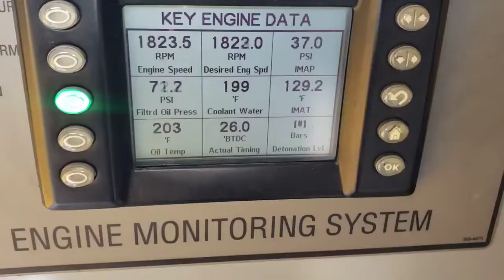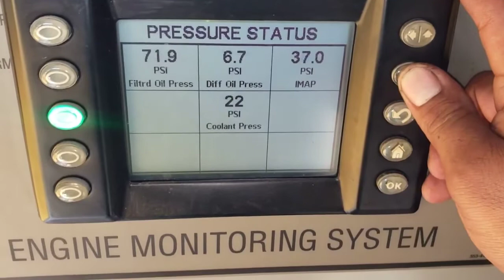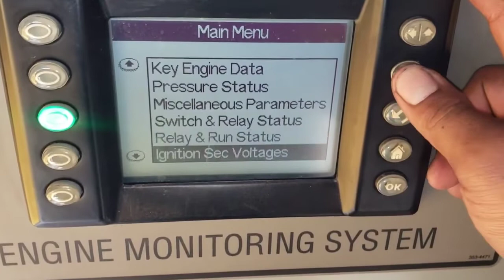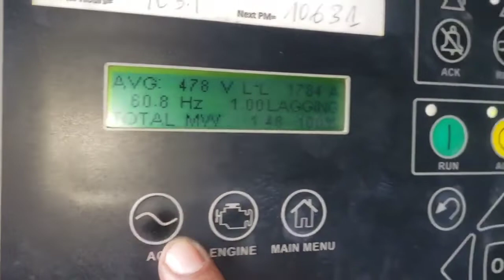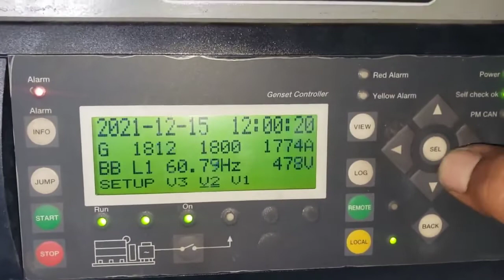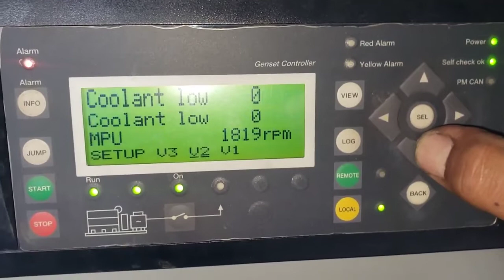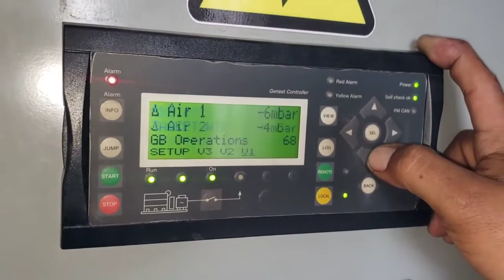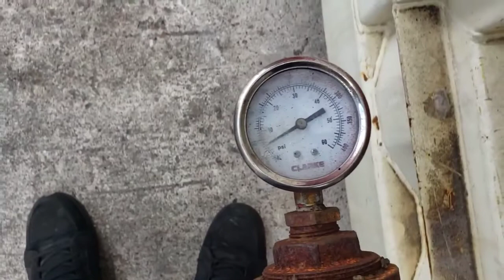CAT XQ1475 | 1475kW | Load test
Serial# M6F00132
Item-17871
WT 24000